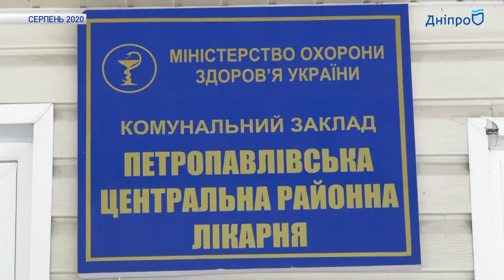Амбулатории в селах Днепропетровщины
Достроить незаконченные и открыть новые. Больницы в отдаленных посёлках Днепропетровщины - одна из главных целей нового руководства областного совета. Но прежде чем открыть сельские амбулатории, сначала областные чиновники вынуждены закончить проекты своих предшественников - команды экс-главы облсовета Святослава Олейника. Какие планы на сельскую медицины - смотрите в сюжете.